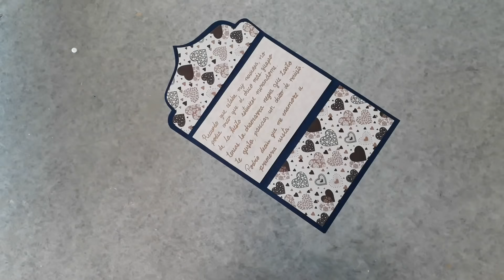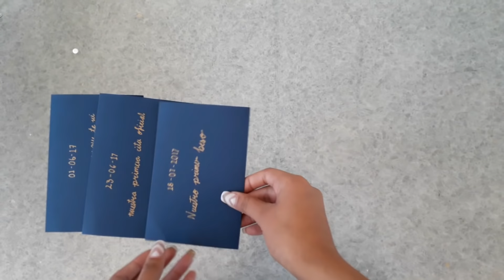♡ DIY ♡ Caja para mi novio / Cartas Remember When ♡ Detalles para mi novio ♡ San Valentín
¡Gracias por estas aquí!... ♡Eso me hace muy feliz 🐼